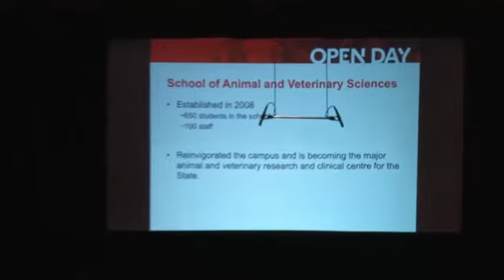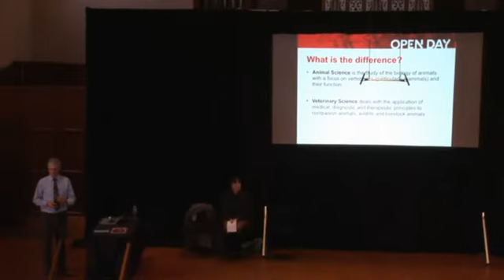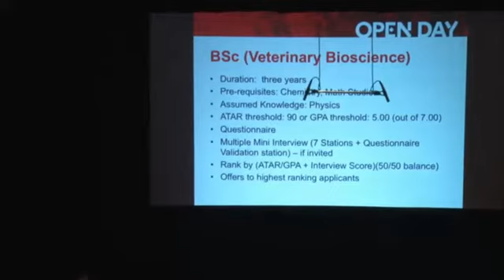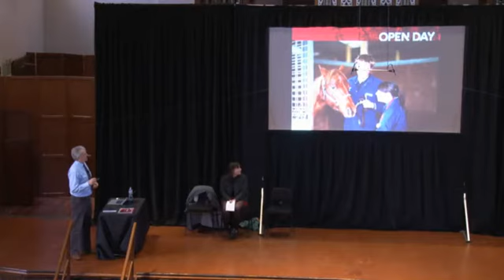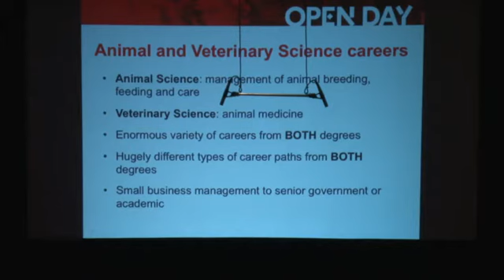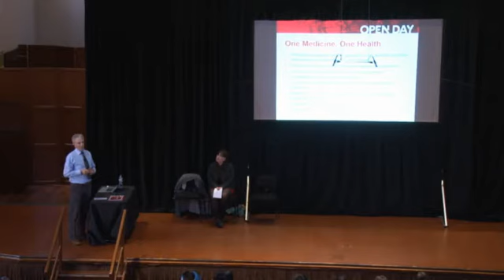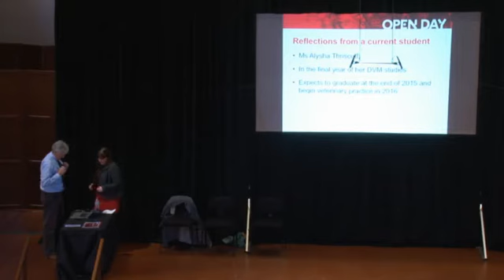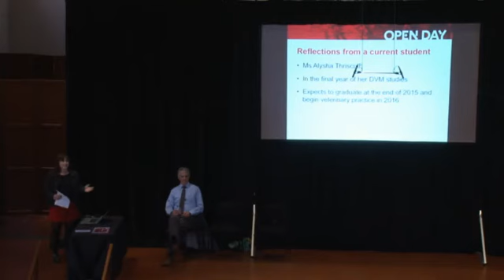Animal and Veterinary Science - Open Day 2015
There are excellent opportunities for those seeking a career in animal and veterinary science, and our degrees are developing the high calibre graduates sought after by industry. Come along and learn more about our degrees, as well as the state-of-the-art veterinary teaching health centres right here in South Australia at our Roseworthy Campus.